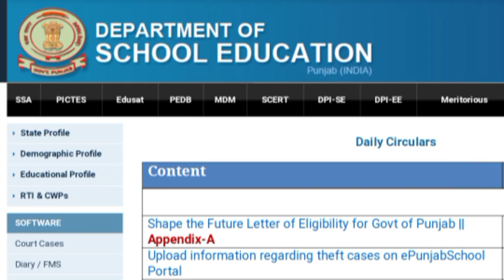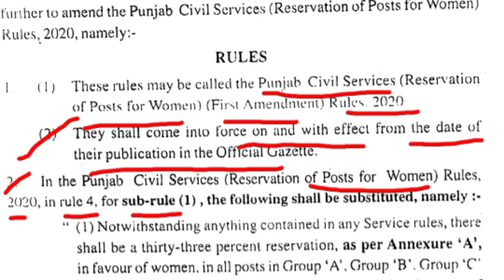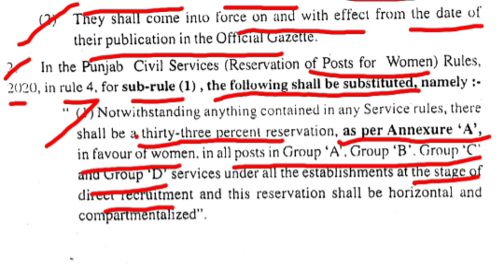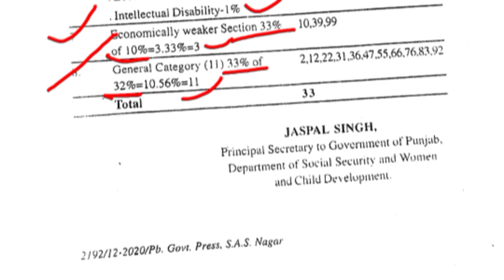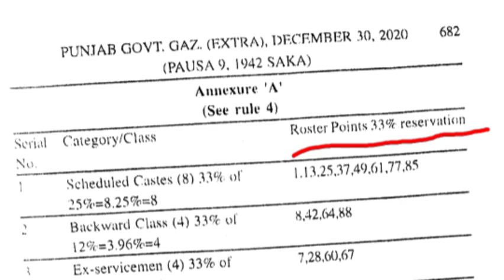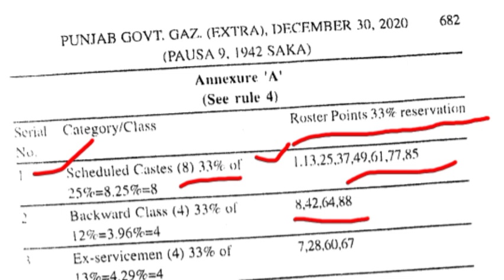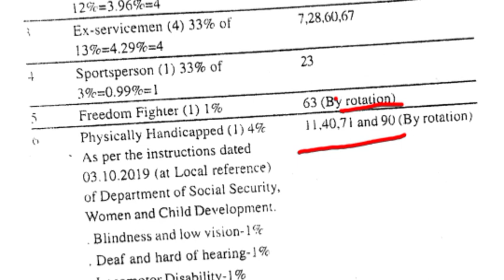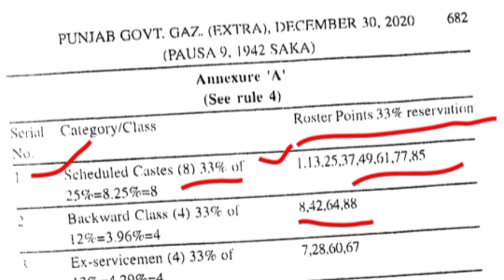ਹੁਣ ਦੇਖੋ Station Allotment ਕਿਵੇਂ ਹੋਏਗੀ!! 3704 Master Cadre 2364 ETT Posts Official Notice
PSTET 2018 Certificates ਵਿੱਚ ਕੀ ਹੈ Mistake| New Certificates ਕਿਥੋਂ 'ਤੇ ਕਦੋਂ| ਕੀ ਪੁਰਾਣੇ certificates valid ਹਨ?

2364 ETT Posts 2nd list conform| ਕਿਉਂ ਕੱਟੇ ਜਾ ਰਹੇ ਹਨ B.ed  ਵਾਲਿਆਂ ਦੇ extra marks

2364 Ett P2 Posts - Correction In Form - Special Guidelines